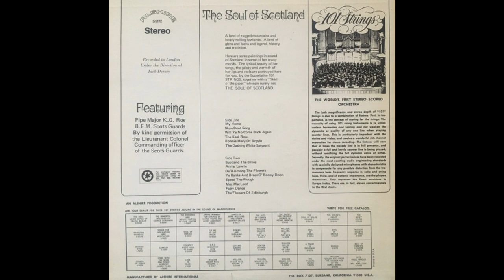SKYE BOAT SONG (Ross) 101 Strings Orchestra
'The Skye Boat Song' is a late 19th-century Scottish adaptation of a Gaelic song composed around 1782 by William Ross, entitled Cuachag nan Craobh ('Cuckoo of the Tree').
The 19th century English lyrics evoke the journey of Prince Charles Edward Stuart (Bonnie Prince Charlie) from Benbecula to the Isle of Skye as he evaded capture by government soldiers after his defeat at the Battle of Culloden in 1746.
This performance is by the 101 Strings Orchestra from an Alshire 12 inch vinyl LP titled The Soul Of Scotland, issued in 1972.
(Alshire S5172)